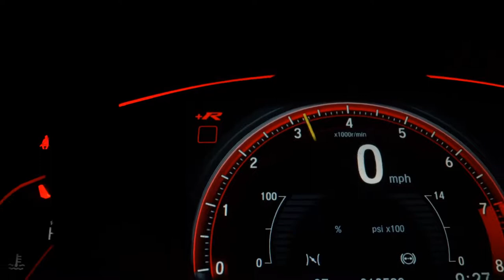HYUNDAI SANTA FE - 2009 - Alvorada/RS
Ano 2009
️ Motor 2.7 V6
️ Gasolina
Transmissão Automática+Couro

️Carro em excelente estado, tudo funcionando perfeitamente.

R$ 42.9k

️ FINANCIA ATÉ %
️ PARCELE A ENTRADA,IPVA E TRANSFERÊNCIA EM 21x NO CARTÃO DE CRÉDITO
(Mediante aprovação)

Veículo: HYUNDAI / SANTA FE 2.7 MPFI GLS 7 LUGARES V6 24V
Ano: 2009/2009
Combustível: GASOLINA
Portas: 4 PORTAS
Câmbio: Automático
Cor: PRETA
KM: 1

✅ Alarme
✅ Ar Condicionado
✅ Ar Quente
✅ Banco Com Regulagem de Altura
✅ CD Player
✅ Direção Hidráulica
✅ Travas Elétricas
✅ Vidros Elétricos
✅ Trio Elétrico